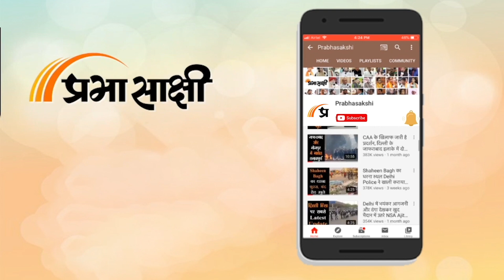Bollywood Wrap Up | Shivangi Joshi ने थाई-हाई ड्रेस पहन दिखाईं कातिल अदाएं, Stree 2 release date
बॉलीवुड की मशहूर अदाकारा आशा पारेख, वहीदा रहमान
और हेलेन तीनों इन दिनों कश्मीर की सैर पर निकली हैं
श्रीनगर की वादियों में छुट्टियां मना रहीं ये तीन विंटेज क्वीन
80 प्लस में भी कायम है 70s की इन एक्ट्रेसेज का जलवा
आशा, हेलन और वहीदा ने साथ किया लंच
पहले भी तीनों को कई बार साथ में घूमते देखा गया है

स्त्री 2' का टीजर मेकर्स ने जारी कर दिया है
फिल्म में राजकुमार राव, श्रद्धा कपूर और
पंकज त्रिपाठी और तमन्ना भाटिया भी नजर आने वाली हैं
फिल्म का टीजर लोगों का दिल जीत रहा है
इसमें सभी कलाकार की झलक देखने को मिल रही है

50 करोड़ी हुई फिल्म 'चंदू चैंपियन'
कार्तिक आर्यन ने दिखाया जलवा
चंदू चैंपियन 14 जून को सिनेमाघरों में रिलीज हुई थी
11वें दिन 50 करोड़ रुपये का कलेक्शन कर लिया है

शिवांगी जोशी की इन 10 फोटोज ने हिलाया इंटरनेट
शिवांगी जोशी ने थाई-हाई स्लिट ड्रेस पहन दिखाईं कातिल अदाएं
एक्ट्रेस की 5वीं फोटो देख फैंस बोले- 'उफ उफ फायर'
इस फोटो में एक्ट्रेस ने अपनी आंखों बंद कर रखी है
शिवांगी जोशी के बैकलेस डिजाइन पर अटके फैंस